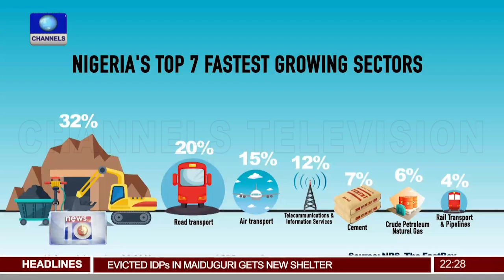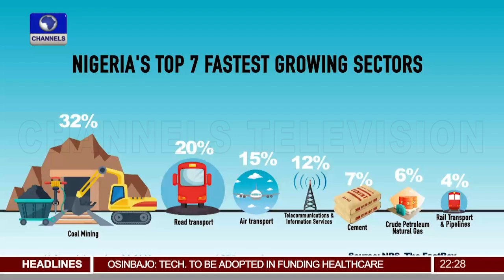Nigeria's Latest GDP Figures: What It Really Means